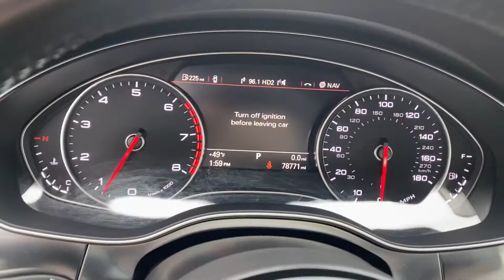2015 Audi A6 Premium Plus Quattro For Sale